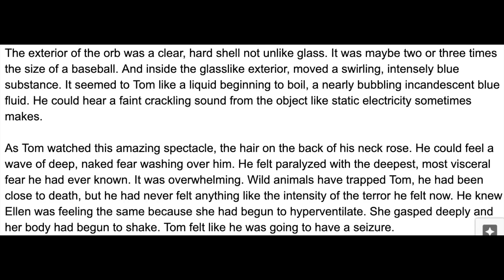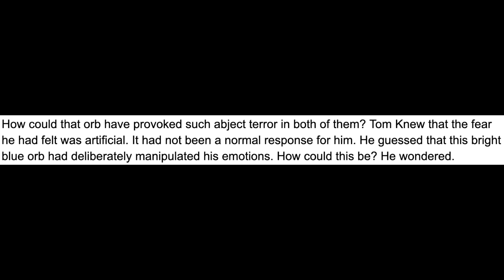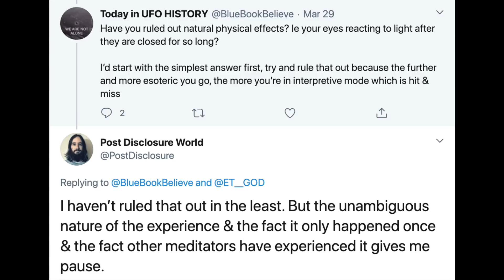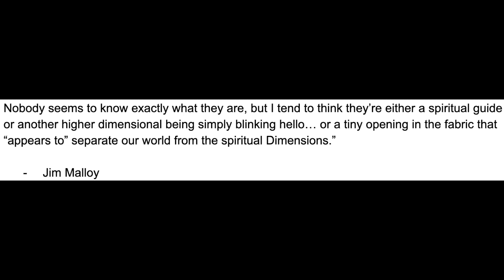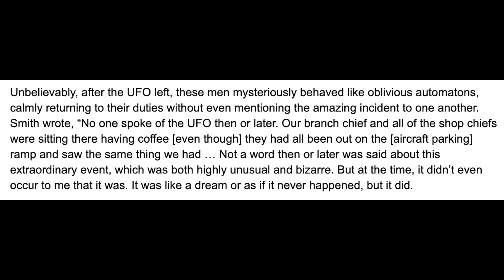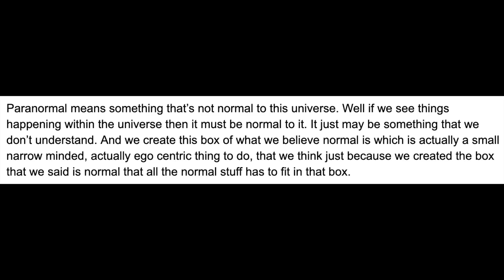UFOs, Orbs, and Alien Manipulation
What is the connection between UFOs, Orbs, and Alien Manipulation? That is what we explore in this video.